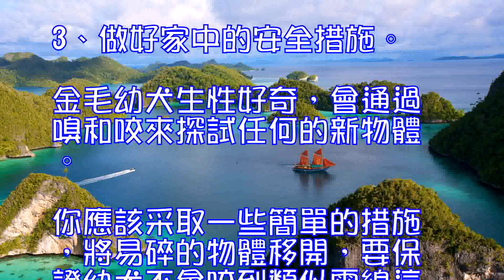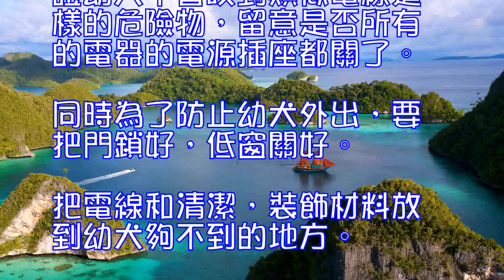金毛幼犬第一次進家怎麼訓練？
很多朋友領養金毛小狗後，都不知道第一次進家該怎麼訓練小金毛狗。其實很簡單，註意以下三點就可以了：1、在小金毛回家以前，我們要先準備好狗狗的食物和清水，食物碗，供啃咬的玩具，一張舒適的床。一個足夠大的圍欄。2、初次被帶回家的金毛小犬，面對一個陌生的環境，會感到無可適從，甚至往往會比較恐懼驚慌。這時候我們應把小金毛放在在一間屋裡，不要打擾它，好讓小金毛觀察、適應新的環境。但這是我們要陪伴它，免得它害怕，同時我們事先準備好的圍欄很快會成為它的私宅，小金毛可以通過圍欄看見家裡的一切動靜，而且通過玩玩具激發狗的興趣，慢慢的適應後就可以培養出和主人的感情了。3、做好家中的安全措施。金毛幼犬生性好奇，會通過嗅和咬來探試任何的新物體。你應該采取一些簡單的措施，將易碎的物體移開，要保證幼犬不會咬到類似電線這樣的危險物，留意是否所有的電器的電源插座都關了。同時為了防止幼犬外出，要把門鎖好，低窗關好。把電線和清潔，裝飾材料放到幼犬夠不到的地方。